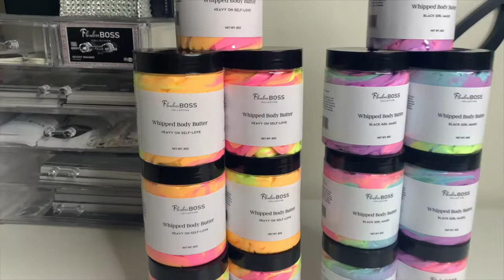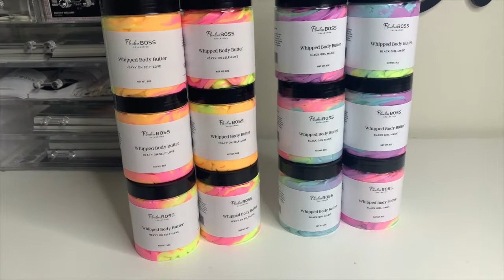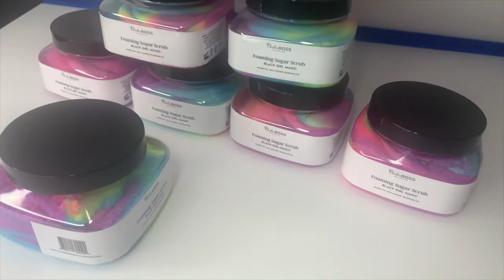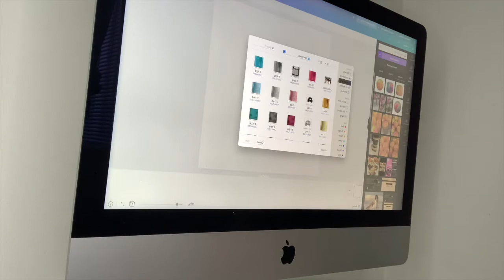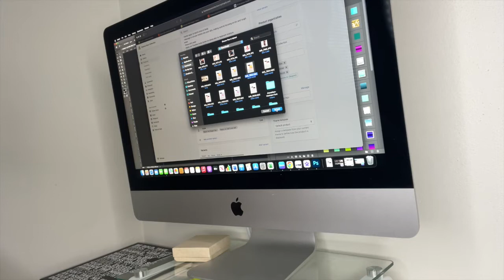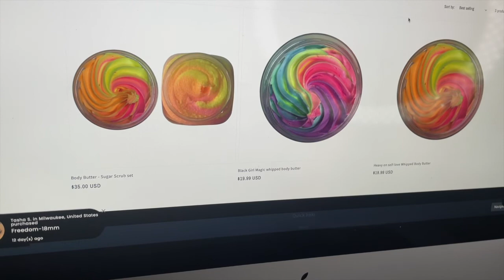Business Vlog | New labeling | Restocking Body Butter | Updating Website…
Hey! welcome back to another video. This video was when I sold out for the second time with my body butters and needing to restock.

Shop with me:
Skincare: Self Love Collection
Cosmetics: The Great Depression

Milwaukee Wi 📍